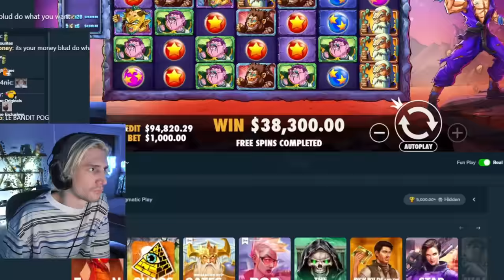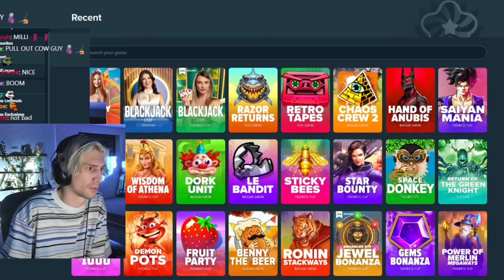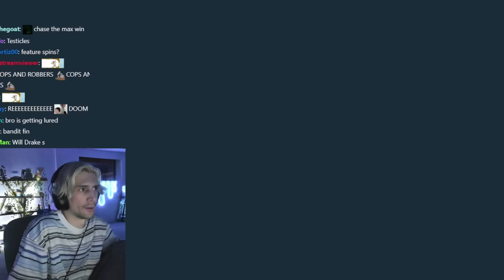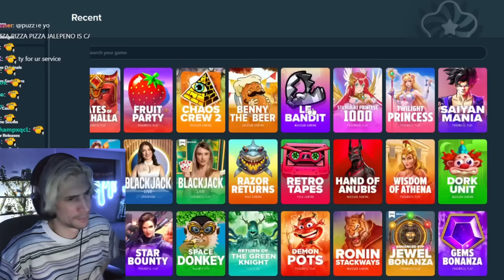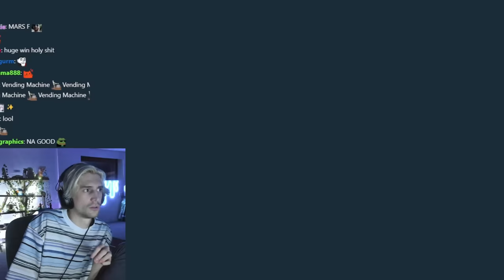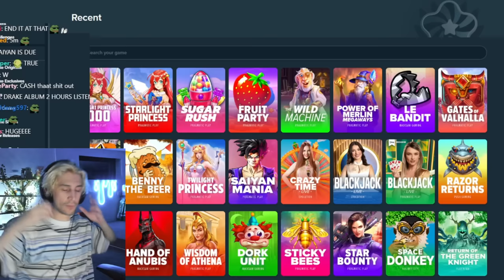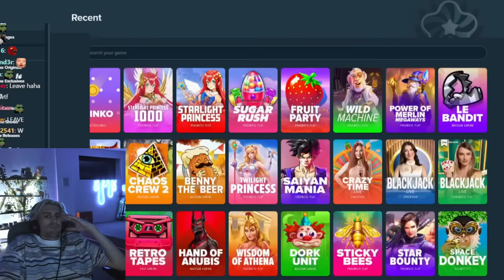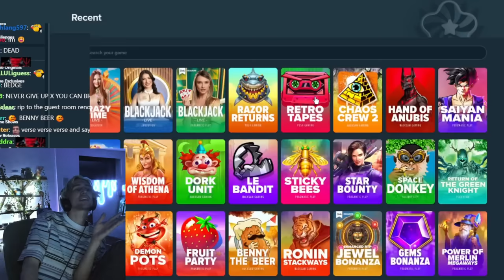xQc CAN'T STOP WINNING | Full Gamba Stream #21